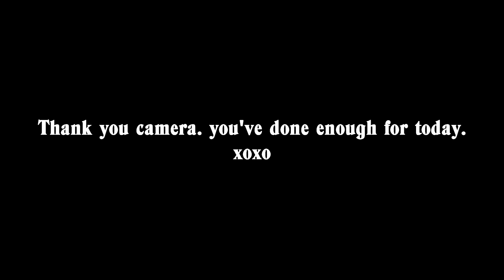No Scrubs - TLC cover by Myrthe